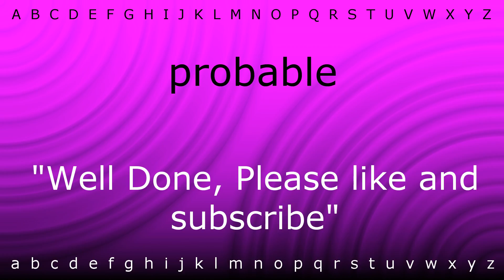Here I will show you how to say 'probable' with Zira.mp4